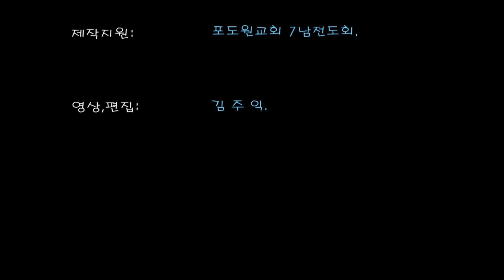포도원교회 임마누엘찬양대 2016-03-27 찬양 -호산나 울리자- Podowon Church.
부산포도원교회 임마누엘찬양대 Podowon Church Busan,Korea.
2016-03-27 드림센타 1부 찬양.
- 호산나 울리자-
담임목사: 김문훈
지휘자: 박 만 수 , 피아노: 안 성 미, 오르간: 김 명 진.